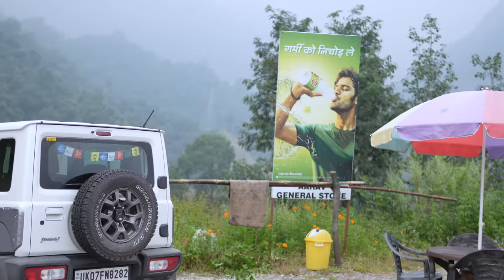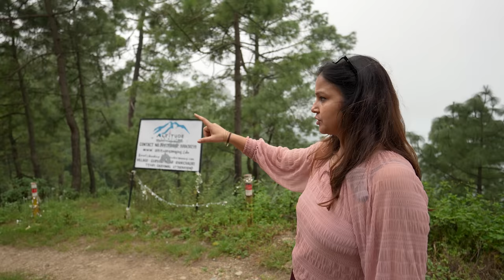You should not Miss this place to visit - Hotels, Homestays & Camps -Hill station Chamba Uttarakhand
Chamba is a town and a hill station, nearby New Tehri City in Tehri Garhwal district in the state of Uttarakhand, India. It is situated at a junction of roads connecting Mussoorie and Rishikesh with the Tehri Dam reservoir and New Tehri. The town is about 50 km from Mussoorie and also near Dhanaulti, Surkanda Devi Temple, Ranichauri, New Tehri, and Kanatal, tipri halfway between Chamba and Dhanaulti.Chamba is situated at an altitude of 1600m above sea level. One can reach Chamba in about 7-8 hrs from Delhi via Haridwar, Rishikesh and Narendranagar (290 km).

You should not miss this place if you come to Rishikesh or nearby.
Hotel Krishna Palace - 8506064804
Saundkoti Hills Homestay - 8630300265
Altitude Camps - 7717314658